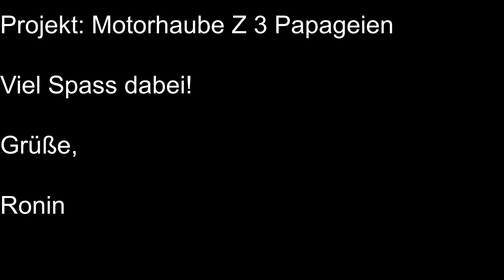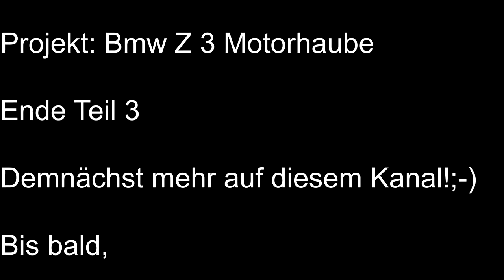airbrush motorhaube bmw z3.03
Ein neues Custom PaintingProjekt!
Papageien auf eine Bmw Z3 Motorhaube Artist: Ronin
Farben: Belton Molotow/ House of Kolor Candy´s